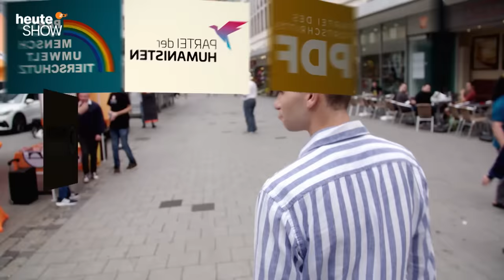Holt die CSU weniger als fünf Prozent? Fabian Köster beim Parteitag | heute-show vom 17.09.2021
Piraten, Volt - und auch die CSU: Unser Reporter hat ein Herz für Kleinstparteien, die wohl weniger als fünf Prozent holen werden.